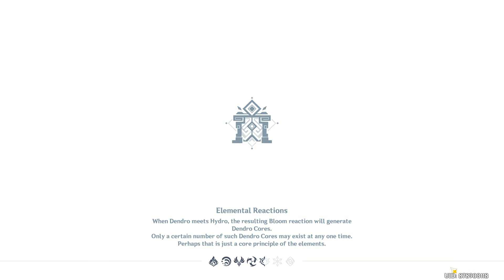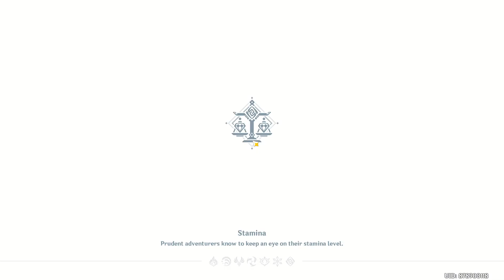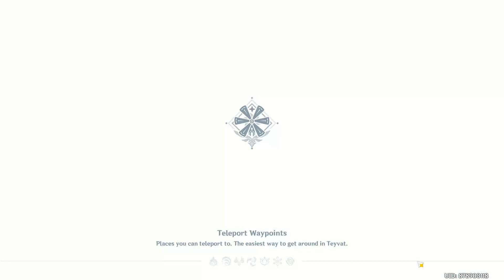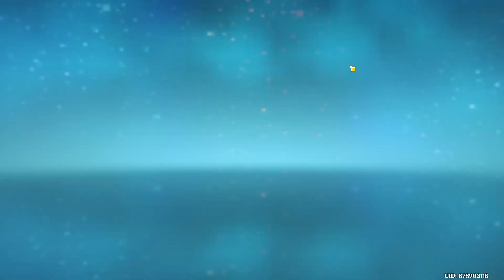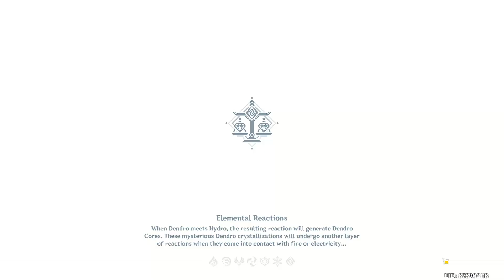Genshin Impact Gameplay (Part_43)